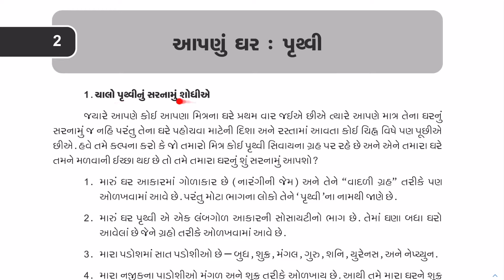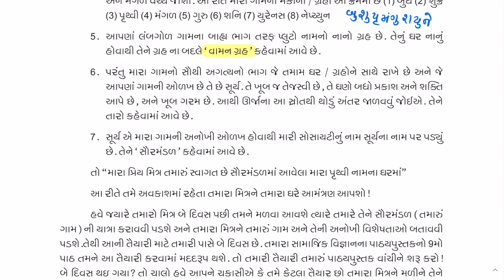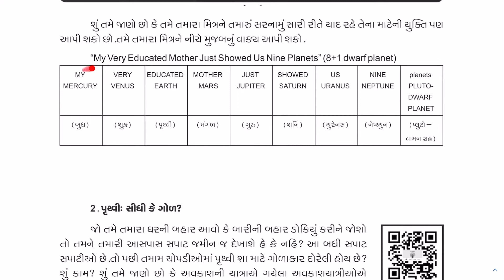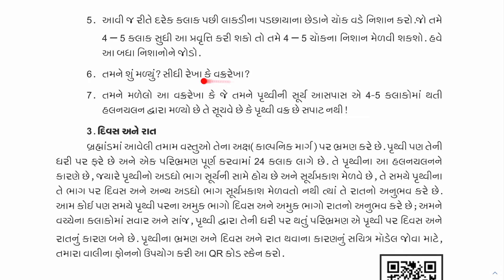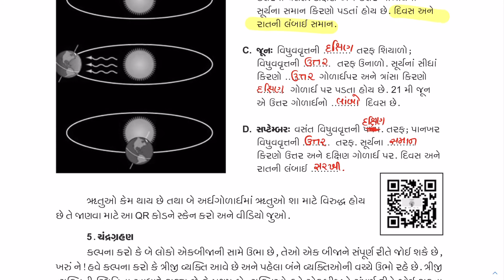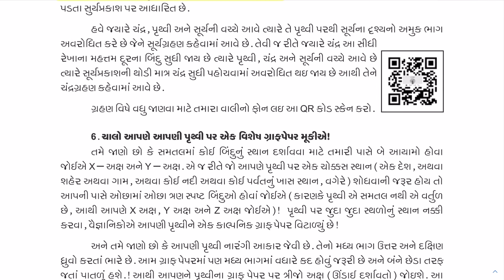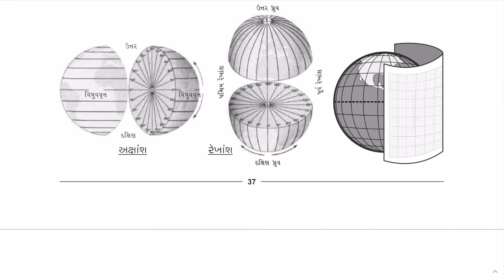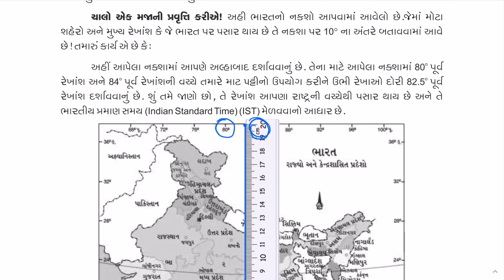Ghare Shikhiye std 6 social science August 2020 | ઘરે શીખીએ ધોરણ ૬ સામાજીક વિજ્ઞાન અંક-૩ August 2020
📚 ધોરણ ૬ 📚

ઘરે શીખીએ✍🏻
અંક - 3
ઓગસ્ટ ૨૦૨૦

બધા જ વિષયોની એકદમ સરળ સમજુતી👇🏻👇🏻👇🏻

વિજ્ઞાન

સામાજીક વિજ્ઞાન

🔵અમારી ટેલિગ્રામ ચેનલ સાથે જોડાવા અહીં આપેલ લિંક પર કિલક કરો

આપનો doubt અથવા અભિપ્રાય Comment માં લખીને જણાવો.

આ ચેનલની વિશેષતાઓ
⭐️ પાઠ્યપુસ્તક આધારિત અભ્યાસક્રમ (NCERT ના નવા અભ્યાસક્રમ મુજબ)
⭐️સંપૂર્ણ સચોટ અને સરળ સમજૂતી
⭐️અભ્યાસ દરમિયાન બોર્ડ પર લખેલી માહિતી pdf સ્વરૂપે પણ ડાઉનલોડ કરી શકો છો
⭐️વિદ્યાર્થીને કોઈ દાખલો કે મુદ્દો ના સમજાય તો તેનો ઉકેલ વહેલી તકે લાવવાનો પ્રયત્ન

Ghare shikhiye dhoran 6 samajikvigyan